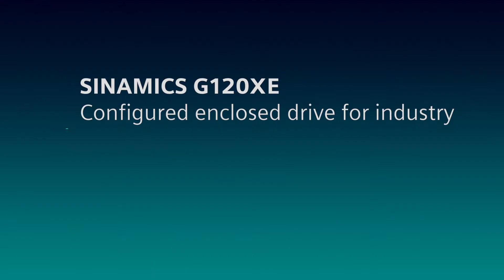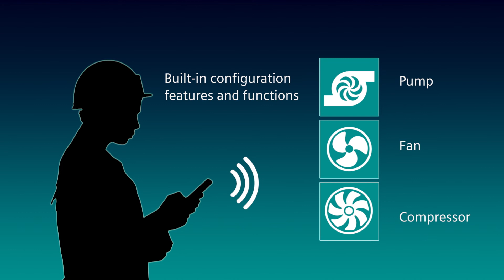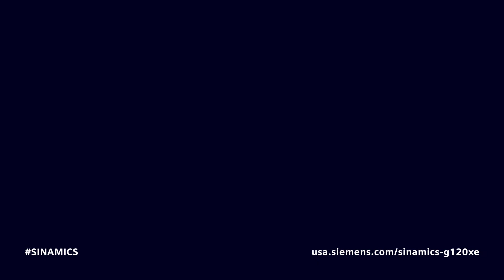Make a splash with your new products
Introduce your new products and highlight the benefits to customers using video animations that are lively and informative. We'll combine product photography with animations to produce a compelling, creative video to use with your launch.